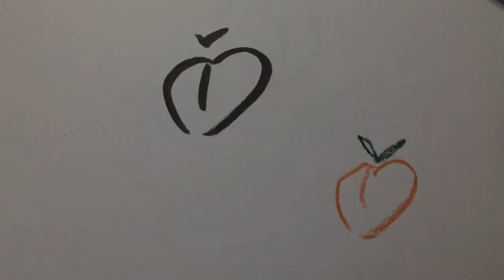Brz🍑skwinka •16•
Ohayo Momośki ❤️
Witam was w 16 odcinku Brz🍑skwinki.Dzisiaj kolejna dawka brzoskwinkowej niesanowitości😂 Dowiecie się Dzisiaj m.i.n Jak można się ze mna kontaktować.

🍑Główne Informacje🍑
🌺Sprzęt: IPhone 6s🌺

🌻Daj łapkę w górę
🌻Zostaw Dzwonek
🌻Udostępnij znajomym

🐝Snaphat :momochan_lps
🐝MovistarPlanet: Szila1130

💜Dziękuję 💜

~Momoś